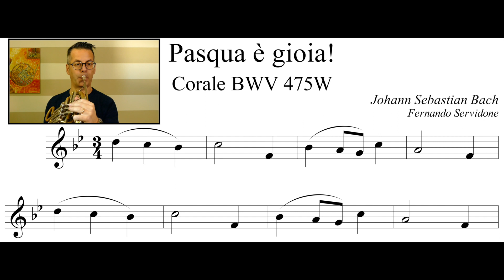CORNO - Pasqua è Gioia - Corale BWV 475 di J. S. Bach / Lezione 25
CORNO - Corale BWV 475 di Johann Sebastian BACH

In questo video ti propongo di imparare a suonare un corale dell’illustre compositore Johann Sebastian Bach.

Corale di Bach BWV 475: al minuto 1’33”

Ultimo degli otto figli di Johann Ambrosius Bach, violinista, ed Elisabet Lämmerhirt, nasce in una famiglia con gloriosa tradizione musicale. Il padre lavora presso il consiglio cittadino e la corte ducale, dando lui stesso le prime lezioni di musica ai figli.

Bach frequenta per un paio di anni la scuola di latino di Eisenach, sua città natale, ma alla morte dei genitori si trasferisce ad Ohrdruf dal maggiore dei fratelli, Johann Christoph, organista, che gli impartisce lezioni di organo e clavicembalo.

Nel 1700 si trasferisce a Lüneburg dove studia al ginnasio e, essendo un alunno modello, riesce ad entrare nel coro dei ragazzi poveri della Michaeliskirche della città; qui si dedica allo studio delle musiche del XVI e XVII secolo conservate nella biblioteca locale, una collezione vasta e molto aggiornata.

Nel 1708 torna alla corte di Weimar come organista di corte e cembalista dell’’orchestra ducale. Qui compone pezzi per organo e studia le musiche degli italiani Antonio Vivaldi, Benedetto Marcello e Girolamo Frescobaldi, trascrivendole in modo da essere suonate per organo o cembalo.

Lo studio degli italiani modifica il suo stile, nel quale introduce lo schema tipicamente italiano del ritornello e dove utilizza le ripetizioni di intere sezioni per creare forme musicali coerenti con dimensioni maggiori. Fammi sapere nei commenti se il video ti è piaciuto e se ritieni che sia utile.

 Famoso fra i contemporanei più come virtuoso che come compositore, le sue creazioni per organo non vengono degnate di particolare attenzione, nonostante vi sia una grandiosa rielaborazione della precedente tradizione organistica tedesca; a partire dalla metà dell’800 la sua opera viene recuperata e rivalutata, portandolo tra i massimi compositori conosciuti.
 Su oltre 1000 composizioni, le sue opere più famose sono: 6 Concerti brandeburghesi, composti a Köthen tra il 1717 e il 1723, il Clavicembalo ben temperato, una raccolta di preludi e fughe per strumento a tastiera in due libri, il primo del 1722 e il secondo del 1744, Messa in si minore, composizione di musica sacra elaborato dal 1729 al 1749.
 Nel 1707 diventa organista a Muehlhausen a San Biagio e sposa la cugina Maria Barbara.
 Ottiene l'incarico di organista di corte e cembalista dell'orchestra ducale a Weimar nel 1708.
 Dal 1717 al 1722 a Kothen è maestro di cappella alla corte del principe Leopold a Köthen e si esibisce in concerti per molte città, componendo i 6 Concerti brandeburghesi.
 Vedovo della prima moglie, si risposa nel 1721 con la cantante Anna Magdalena Wülcken.
 Nel 1722 scrive il primo libro de il Clavicembalo ben temperato.
 Nel 1723 Bach accetta il posto di Kantor alla Thomasschule di Lipsia.
 Nel 1736 diventa compositore di corte per l'elettore di Sassonia.
 Nel 1744 scrive il secondo libro de il Clavicembalo ben temperato.
 Muore il 28 luglio 1750 a Lipsia, lasciando L'arte della fuga incompiuta.